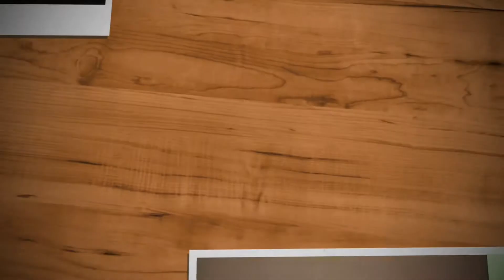Recette du cake à la banane / BANANA BREAD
retrouvez toutes mes recettes sur mon blog

Comment utiliser ces bananes qui sont un peu fatigués?
Je vous propose aujourd'hui une recette pour utiliser vos bananes, c'est la banane cake ou (banana bread)

Ingrédients pour un cake de 12 parts
4+1 bananes
2 œufs
90 gr de cassonade
150 gr de farine
6 gr de levure chimique
85 gr d'huile de pépins de raisin
120 gr de crème de marrons

ou sur facebook à AYNO GATEAU